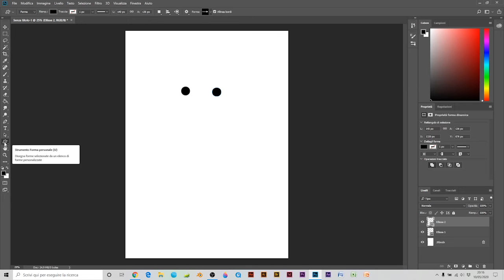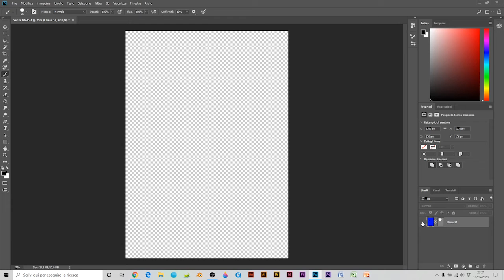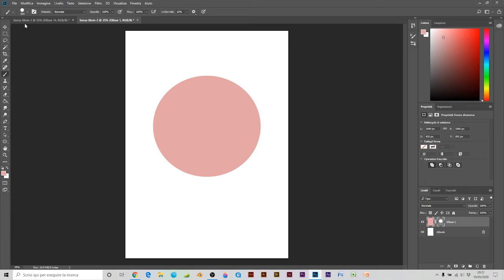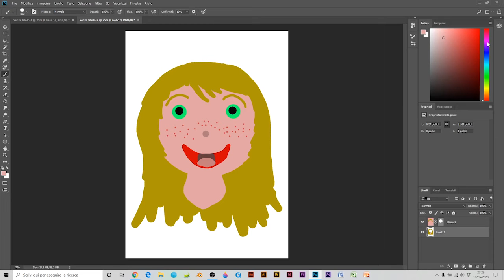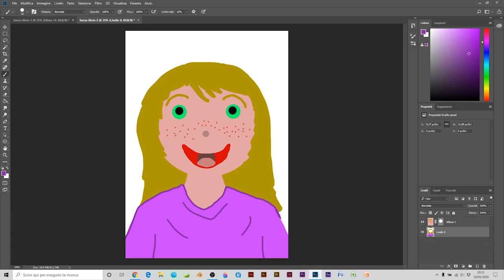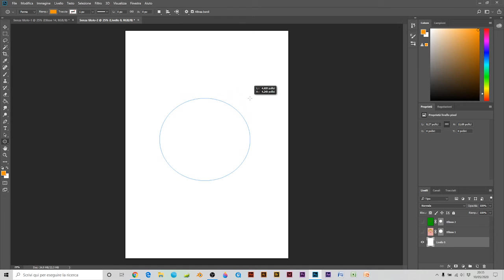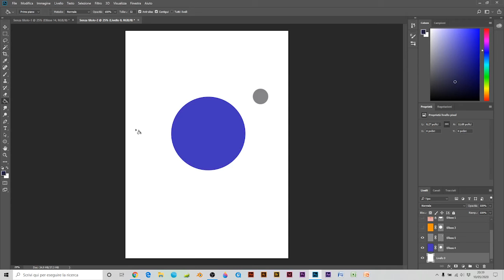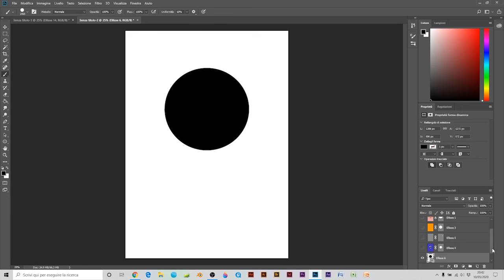Lezioni fuse di disegno - Introduzione!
Video introduttivo al mio nuovo format, in cui spiego come fare i disegni, dalle figure umane a quelle animali, dalla visione frontale a quella prospettica, dai paesaggi naturali a quelli urbanistici e così via, per insegnare a chi è interessato, le basi e i livelli più avanzati del disegno.